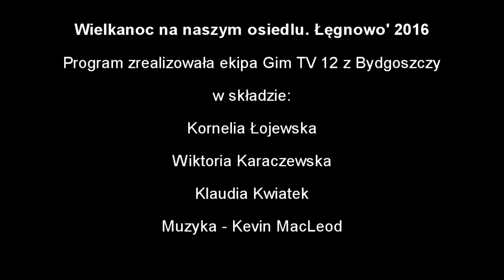"Aktywny w szkole, twórczy w życiu."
Cześć !

Oto kolejny film wyprodukowany przez nasz Zespół:
 GimTV 12 Bydgoszcz.

Produkcje powstają dzięki projektowi:
Dziś przedstawiamy jak nasze koleżanki i koledzy oraz mieszkańcy naszego  osiedla Łęgnowo spędzają Święta Wielkiejnocy. Zapraszamy na naszą krótką relacje.

Dziękujemy !